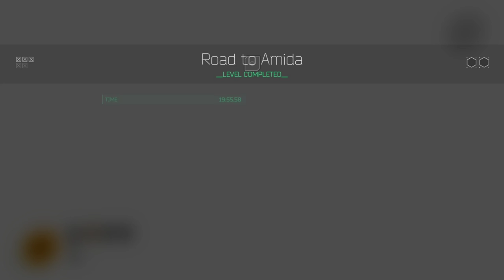The many fails of Plague | Ghostrunner full PC playthough | Part 2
Plague head's very own gamerunner full playthrough, join me as I continue to struggle to find my style of videos. Ghost runner is a game about fast movement mechanics and fast pace action, so enjoy as I do everything other than that.